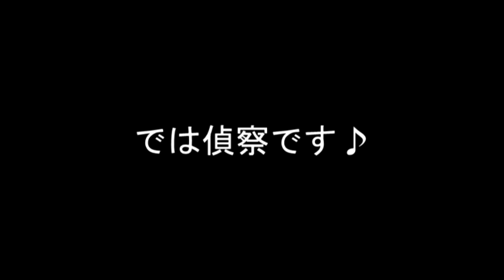【W650】200326 江ノ島散歩 【新コロの影響は？】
20/03/26　新コロによる自粛要請がなされる中での
観光地の様子が気になって、バイクで江ノ島見物に行ってきました
が
結構若者が多く…自粛要請どこ吹く風？
まぁ同じ場所にいる私が「どの口が言う」という感じですが
思っていた以上に人出がありました

ここは専門家がいう3密(密閉・密集・密接）には当たらない
とはおもいますが…ちょっと密集かな？

さすがに自粛要請が出る今週末は観光地には出向きませんが
バイクは3密とはかけ離れた、一人ぼっちで成立する趣味なので
走りには行ける…かな？天気次第ですなｗ

カメラ　　：SONY　HDR-AS300
マウント　：SONY　AKA-CMH1
マイク　　：OKWINT　コンデンサマイク
編集ソフト：Movie Studio14.0